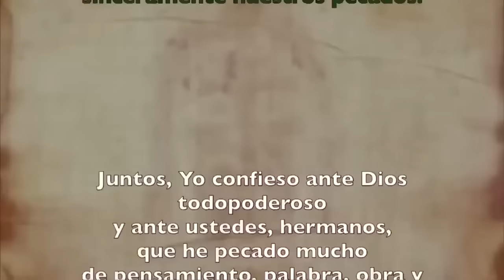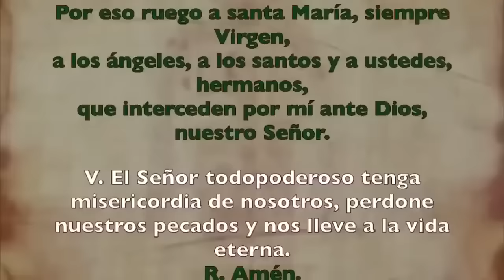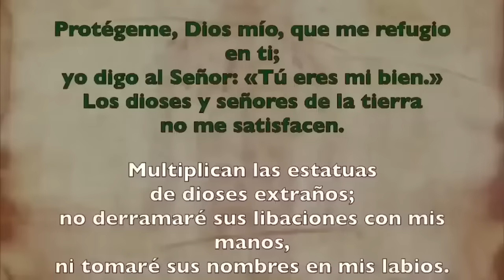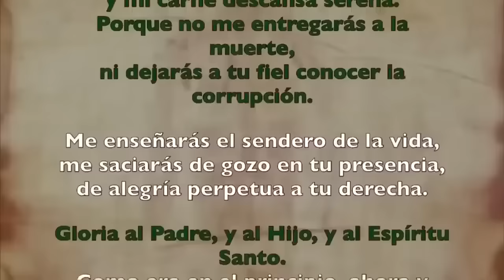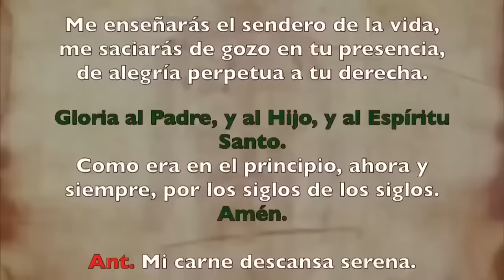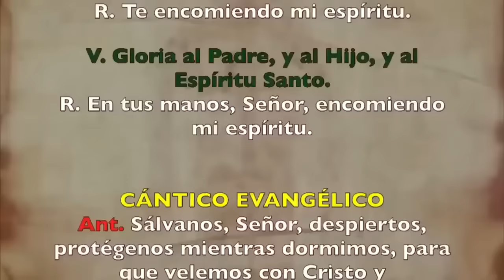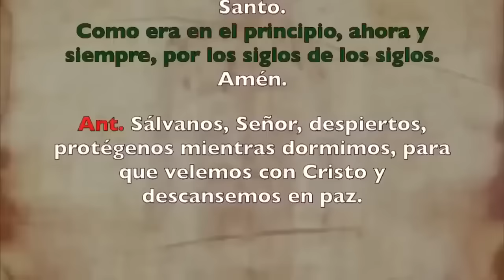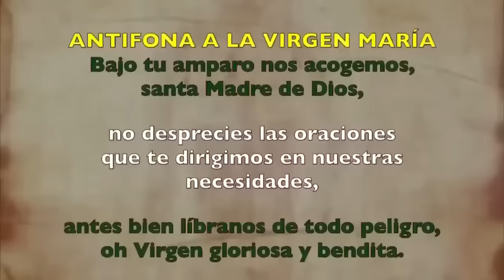Oración de la noche (Completas), JUEVES 07 DE NOVIEMBRE 2024 I XXXI del T Ordinario